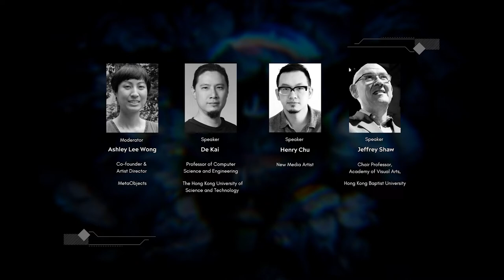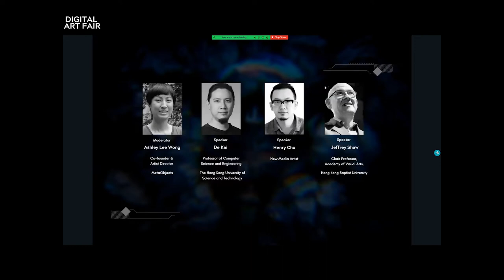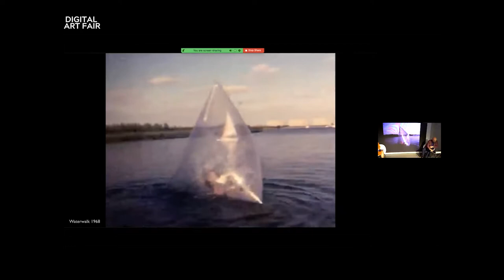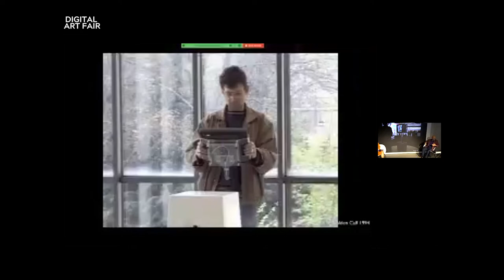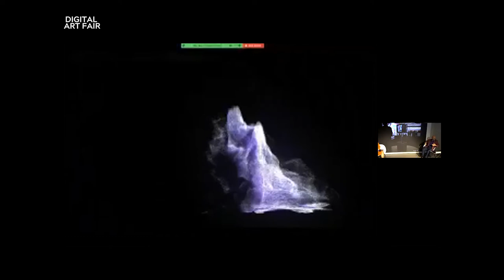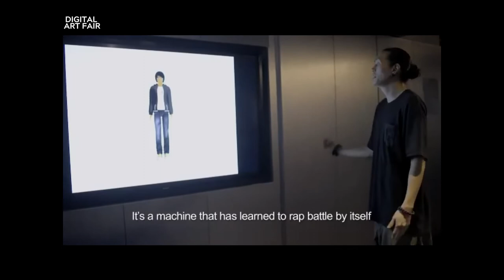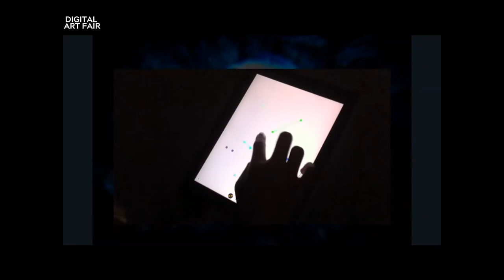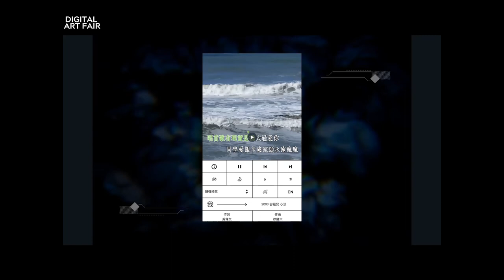DAFA 2021 Art x Tech Dialogue "New Media Art: Human Bodies and Social Cybernetics"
New Media Art: Human Bodies and Social Cybernetics

Speakers: Henry Chu, Artist; Prof Jeffrey Shaw, Hong Kong Baptist University; Prof De Kai, Hong Kong University of Science and Technology
Moderator: Ashley Lee Wong, MetaObjects

The relationship of art and technology dates back to the 1940s, from the articulation of light and movement, to the interaction between humans and computers in the 1980s. The advent of digital technology has disrupted artist-centred practices and audience interactivity. The panel discussion shares on the changing configuration of interrelations between artists, audiences, artworks and art institutions; our changing relationships with machines; and media art as a force to respond, critique, and innovate.